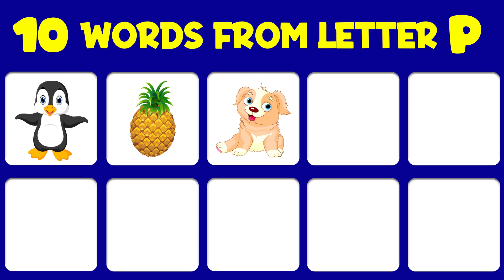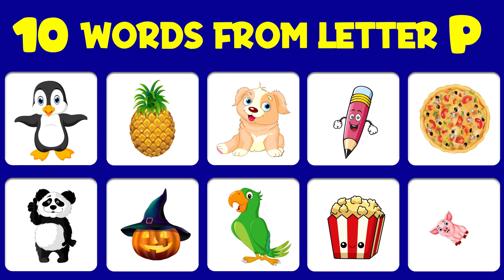10 Words That Start With P | 10 Words Learning For Toddlers | Kids Learning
This video is a depiction of educational videos for kids and 10 words from each alphabet. This kindergarten learning video will helpful for kids to learn 10 words that start with P, 10 words from P, 10 words learning for toddlers and words for kids to learn to read.

About Channel